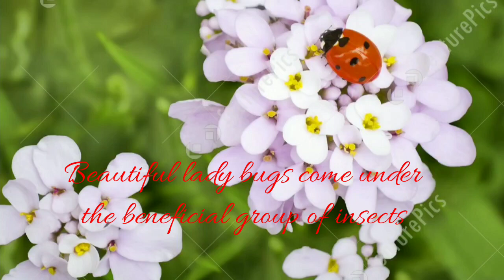Ladybugs/lady beetles/ladybird beetles r beneficial for controlling pests in our garden🐞😳😲🤔🙄🐞